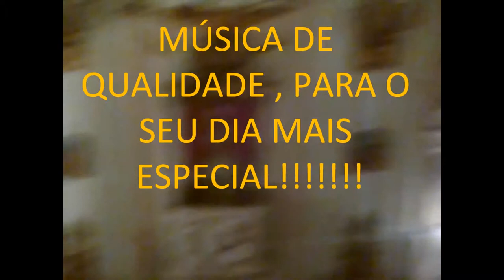RUBEMVIOLINO EVENTOS- MINUET IN G- IGREJA DE SÃO JOSÉ-CENTRO-RJ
BELA E DELICADA MELODIA DE Johann Sebastian Bach. IDEAL PARA A ENTRADA DE PAJENS OU ALIANÇAS. RESSALTANDO , ; BELÍSSIMA ACÚSTICA E O DESLUMBRANTE VISUAL DA TRADICIONAL IGREJA DE SÃO JOSÉ , NO CENTRO DO RIO.